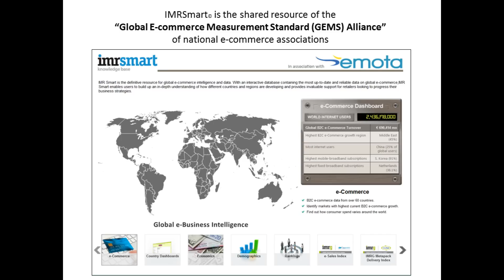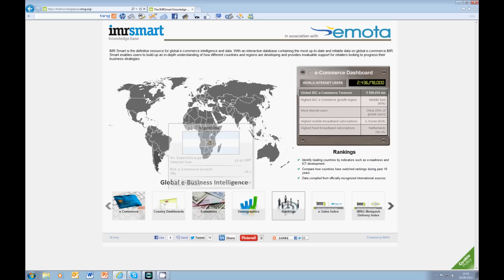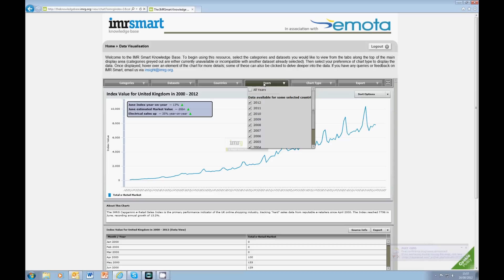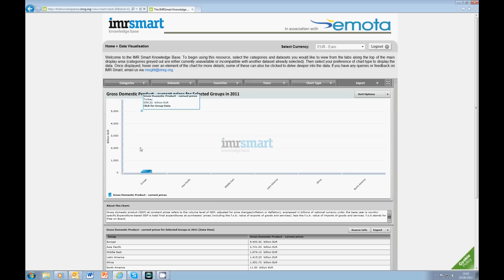IMRSmart: Global e-Commerce Intelligence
An overview of IMR Smart, IMRG's e-commerce intelligence platform offering a wide range of insights into the performance of the global market.